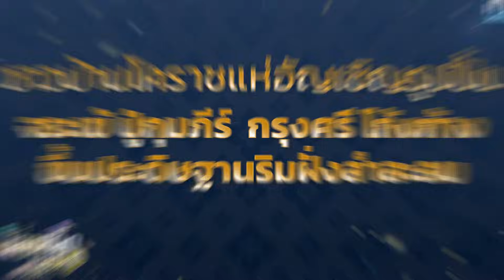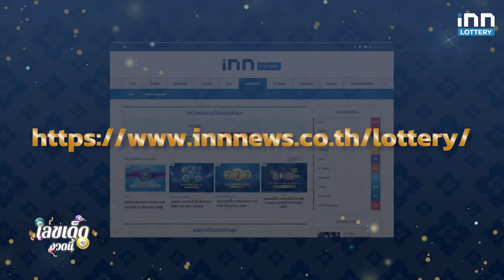สรุปเลขเด็ด เลขมาแรงทั่วไทย งวด 1/12/66 | เลขเด็ดงวดนี้กับ iNN Lottery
เนื้อหาที่นำเสนอในคลิปนี้  ได้รวบรวมและอ้างอิงจากสถิติย้อนหลังของเลขที่เคยออกรางวัล เพื่อเป็นข้อมูลสำหรับใช้ในการประกอบการตัดสินใจ โปรดใช้วิจารณญาณ ในการรับชม